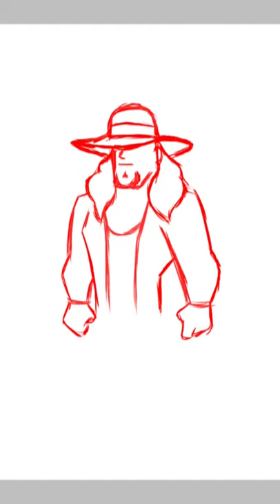Speedpaint The Undertaker With Bruce Timm Style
speedpaint the deadman from death valley...